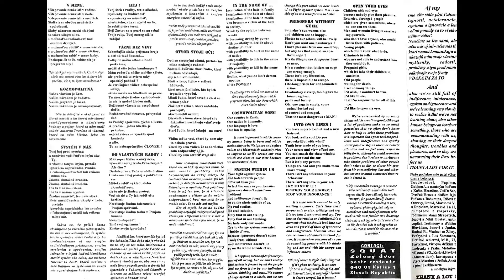Nonconformist - Otvor svoje oči (1994 - 7" EP Ripp)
01 - V mene
02 - Kozmopolitná
03 - Systém v nás
04 - Hej
05 - Väzni bez viny
06 - Do vlastných radov
07 - Otvor svoje oči